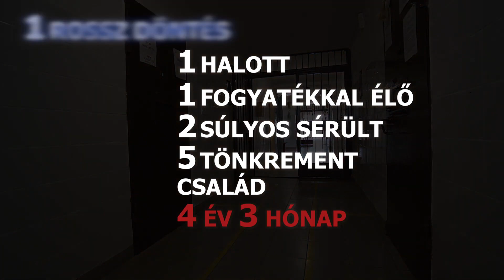Öcsém meghalt, a sógorom lebénult, 4 év három hónapot kaptam - egy ittas sofőr gondolatai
A Pest Megyei Rendőr-főkapitányság kisfilmje